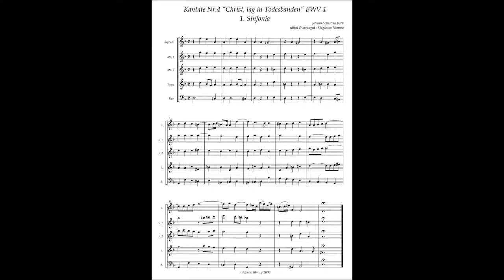Johann Sebastian Bach Cantata No 4 / 1 Sinfonia